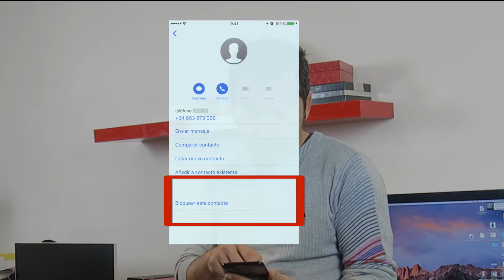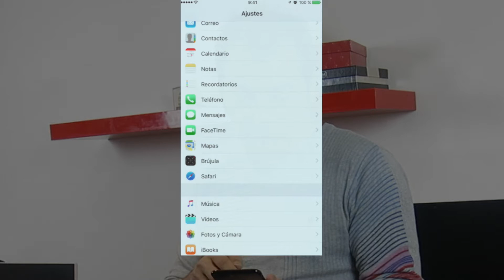Bloquear llamadas y contactos en iPhone (iOS)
En este vídeo explicamos cómo bloquear contactos y llamadas en iPhone, iPad y iPod touch, sin necesidad de instalar ninguna aplicación.